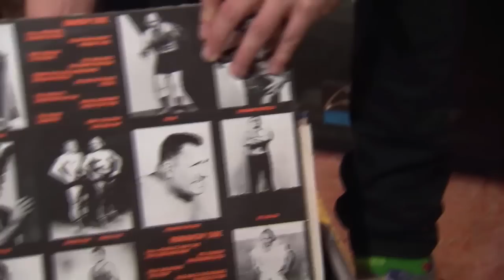Fidlar - Tracks ARTE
Fidlar - "Punk tous risques", c'est la devise de Fidlar. Emeute garantie dans le live !

Depuis 20 ans, TRACKS explore, raconte et révèle une géographie inédite du monde culturel. Avoir des fourmis dans les jambes et rêver de poser un pied dans les tendances et les phénomènes de demain, c'est l'expérience que TRACKS propose à ses téléspectateurs chaque semaine le vendredi soir à partir de 23h00 sur la chaîne ARTE.